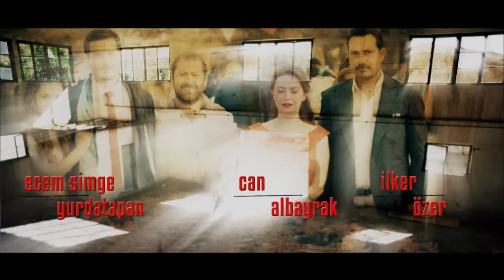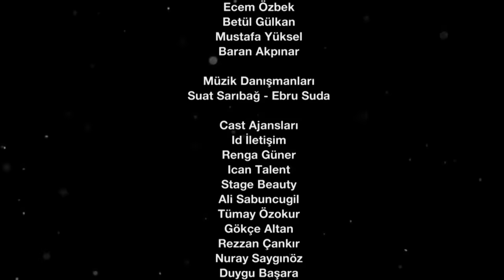የቤተሰብ ገበና ክፍል 3 | Ybeteseb Gebena episode 3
የቤተሰብ ገበና ዘወትር ከሰኞ እስከ ዓርብ ከምሽቱ 2፡00 ሰዓት በቃና የዩትዩብ ቻናል

Ybeteseb Gebena every Monday to Friday @8:00PM Kana YouTube channel!!!